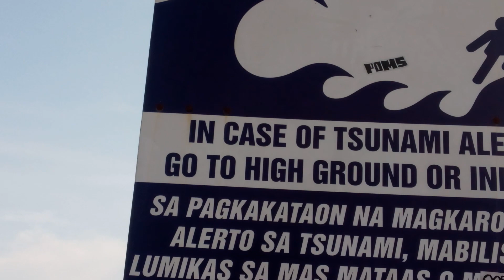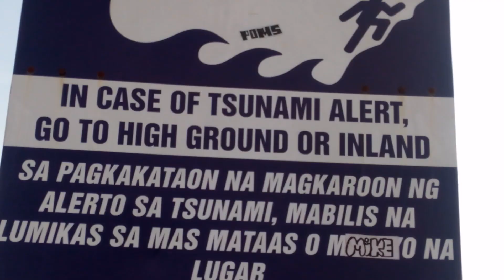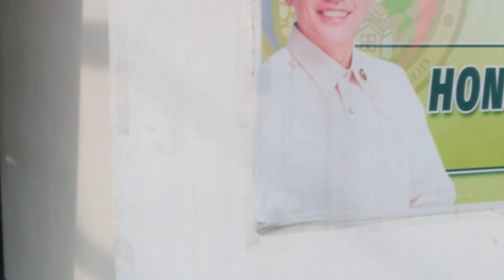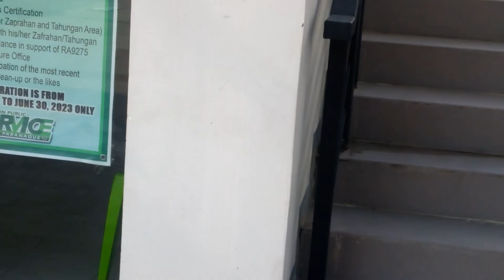BAGONG PASYALAN DITO SA PARAÑAQUE CITY BEAUTIFUL VIEW OF BULUNGAN PARK AND FISHPORT.